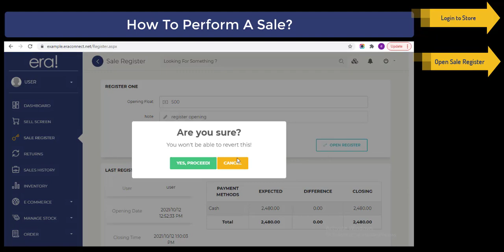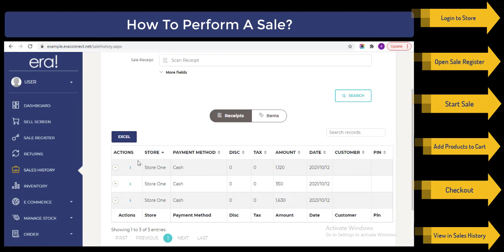ERA - How To Perform A Sale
How to perform a sale in your physical store.